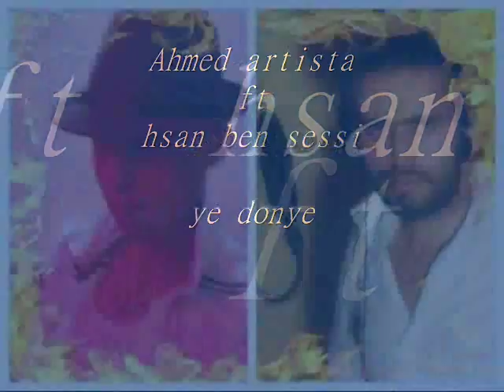Ahmed Artista ft Hsan Ben Sessi - Yé Donya